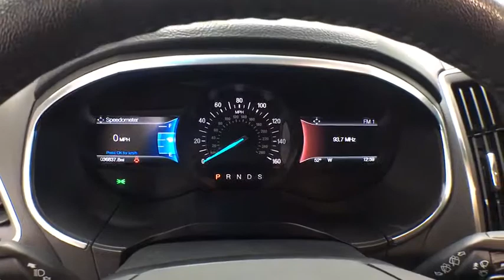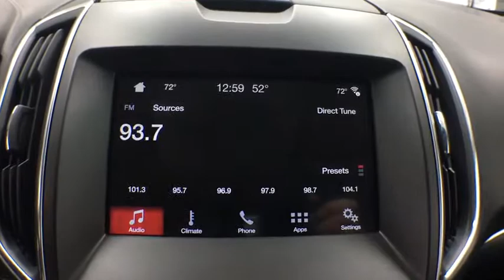2018 Ford Edge Grand Rapids, Rockford, Big Rapids, Muskegon, Greenville, MI P1997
Used 2018 Ford Edge available at Vanderhyde Ford in Grand Rapids, Michigan. Servicing the Rockford, Big Rapids, Muskegon, and Greenville, MI area.

Vanderhyde Ford
345 N Main St

Certified. Shadow Black 2018 Ford Edge Titanium 300A Heated front seats, Power Liftgate, SYNC 3 Communications & Entertainment System, Wheels: 19 Nickel-Painted Aluminum. Priced below KBB Fair Purchase Price! AWD 6-Speed Automatic 3.5L V6 Ti-VCTRecent Arrival! Odometer is 1024 miles below market average!Ford Certified Pre-Owned Details:* Vehicle History* Limited Warranty: 12 Month/12,000 Mile (whichever comes first) after new car warranty expires or from certified purchase date* Includes Rental Car and Trip Interruption Reimbursement* Roadside Assistance* Transferable Warranty* 172 Point Inspection* Powertrain Limited Warranty: 84 Month/100,000 Mile (whichever comes first) from original in-service date* Warranty Deductible: $100It's worth the ride to Vanderhyde!